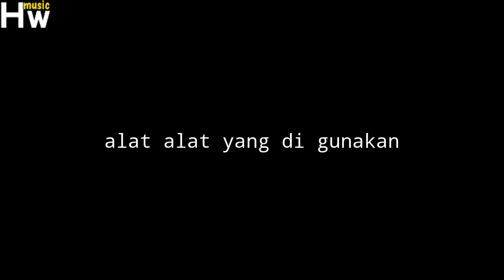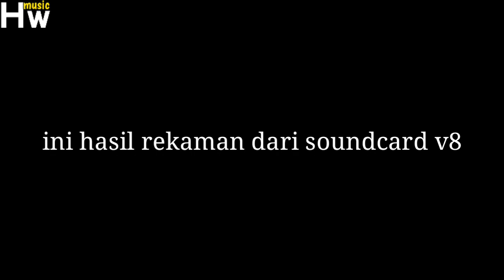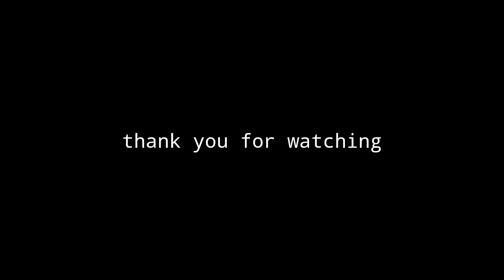cover lagu dengan soundcard v8 2020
Tutorial cover lagu
Tutorial cover lagu
Tutorial cover lagu
oke guys, kali ini gua memberikan tutorial mudah bagi pemula yang baru memiliki soundcard v8 tonton sampai habis oke
 Hendra wijaya

ditonton sampai selesai yak